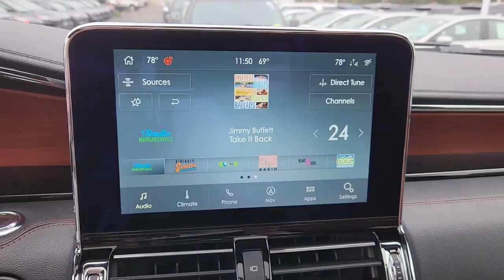2020 LINCOLN NAVIGATOR_L Tinton Falls, Red Bank, Long Branch, Monmouth Beach, Eatontown, NJ 08043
Black Used 2020 LINCOLN NAVIGATOR_L Reserve available in Red Bank, New Jersey at George Wall Ford Lincoln. Servicing the Tinton Falls, Long Branch, Monmouth Beach, Eatontown, NJ area.

#{MAKE}
#{MODEL}
2020 LINCOLN NAVIGATOR_L Reserve - Stock#: 08043